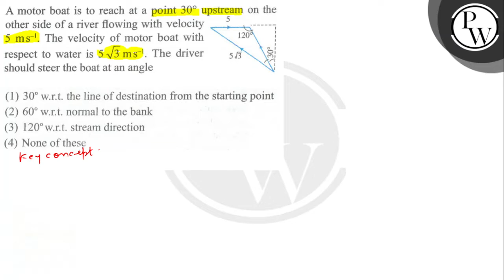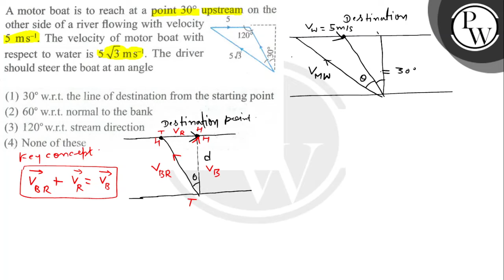A motor boat is to reach at a point \( 30^{\circ} \) upstream on the other side of a river flowi...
A motor boat is to reach at a point \( 30^{\circ} \) upstream on the other side of a river flowing with velocity \( 5 \mathrm{~m} \mathrm{~s}^{-1} \). The velocity of motor boat with respect to water is \( 5 \sqrt{3} \mathrm{~ms}^{-1} \). The driver should steer the boat at an angle
(1) \( 30^{\circ} \) w.r.t. the line of destination from the starting point
(2) \( 60^{\circ} \) w.r.t. normal to the bank
(3) \( 120^{\circ} \) w.r.t. stream direction